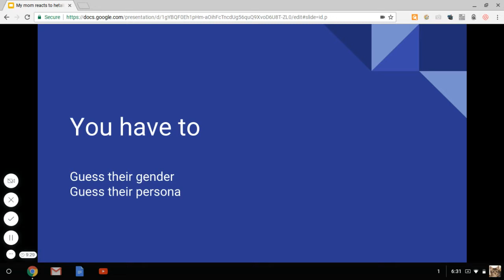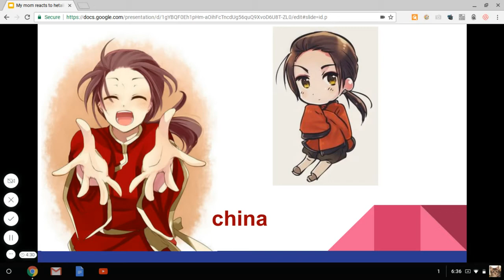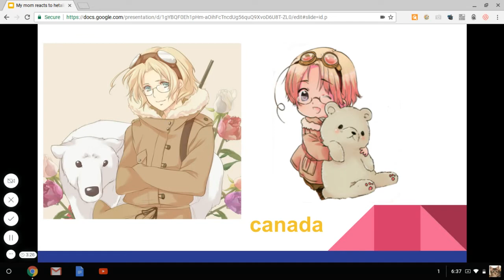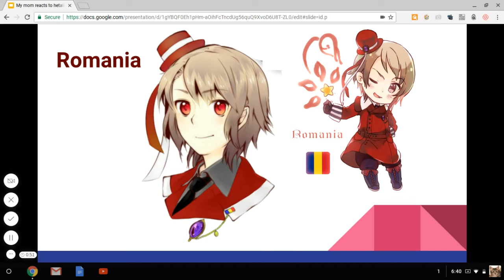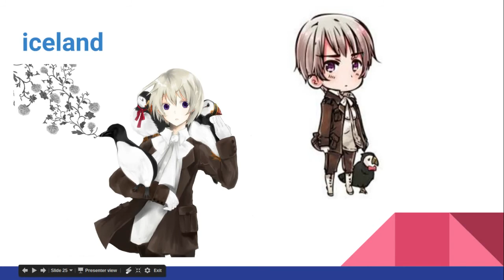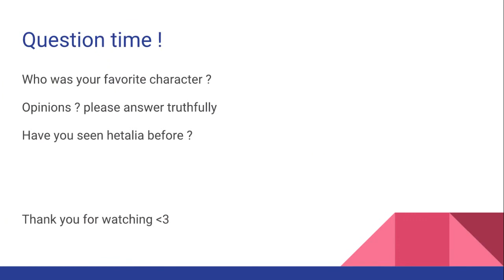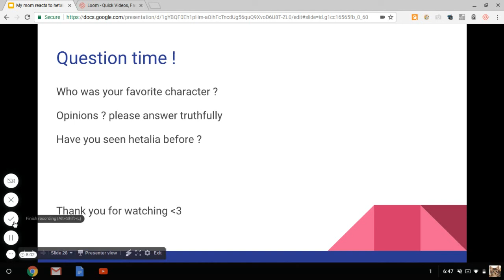Her reaction though | my mother reacts to hetalia characters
and yes i know canada is a guy i was just agreeing with my mother's opinion
also texas is my OC XD